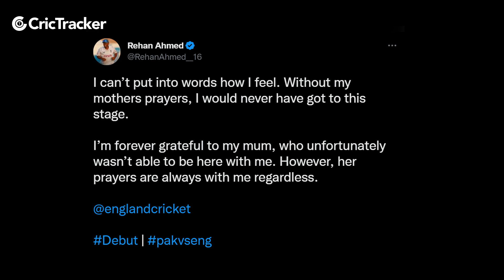Who is Rehan Ahmed?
Rehan Ahmed is an English cricket player who was born on August 13, 2004. On December 17, 2022, he played for England against Pakistan, making him the men's team's youngest-ever Test début. He also made history on the third day of the contest by taking five wickets in an innings in a men's Test as a debutant.

Rehan Ahmed
England Cricket
Cricket News